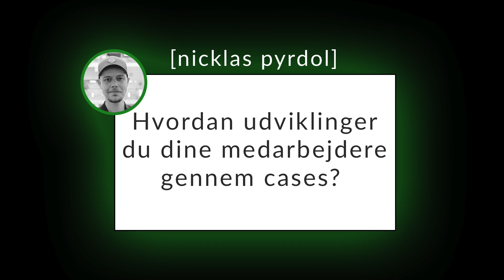Hvordan udviklinger du dine medarbejdere gennem cases?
Lyt til At Turde FM i din favorit podcast app